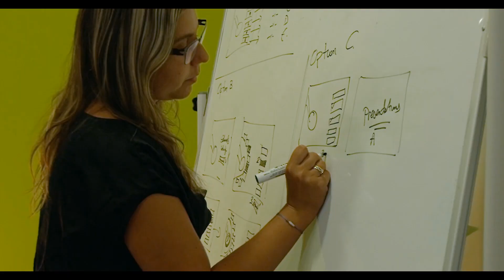End of Year Meeting and Employee of the Year Award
customedialabs is an award-winning digital transformation agency that helps businesses thrive in a digital world. With boundless thinking and revolutionary technology, we radically and relentlessly improve the power of brands to engage, delight, and serve their audiences. We are a team of scientists, adventurers, artists, and revolutionaries. We are here because our natures compel us to challenge, disrupt, and reinvent.

customedialabs has offices in North America and Europe. We believe geographic, technological, and creative boundaries were made to be broken. We are on a journey to a wondrous new world. And we would like you to join us.